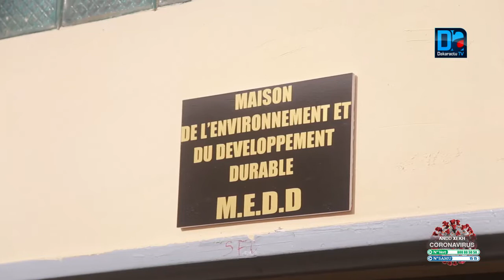Assises de Bargny/ Campagne de reboisement: "1400 arbres plantés sur 2000 prévus par an sur un